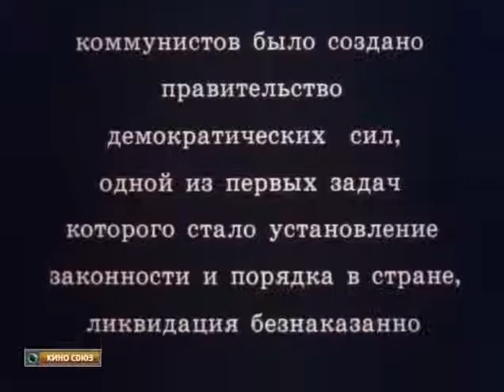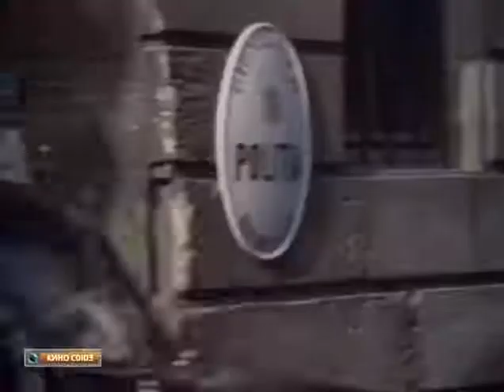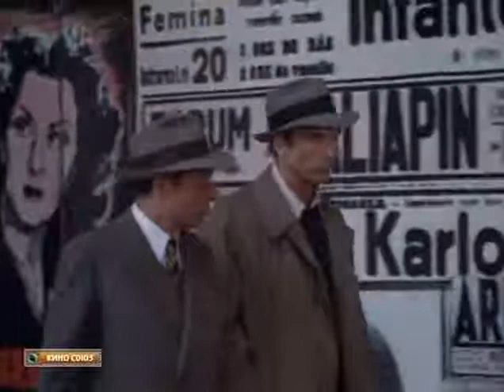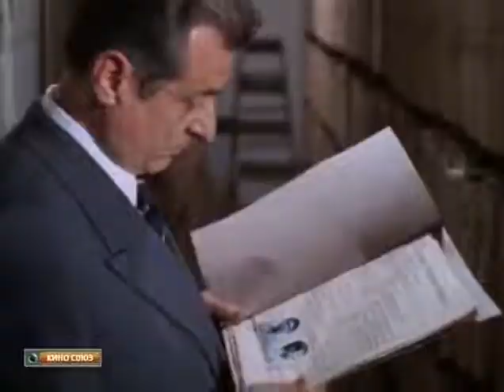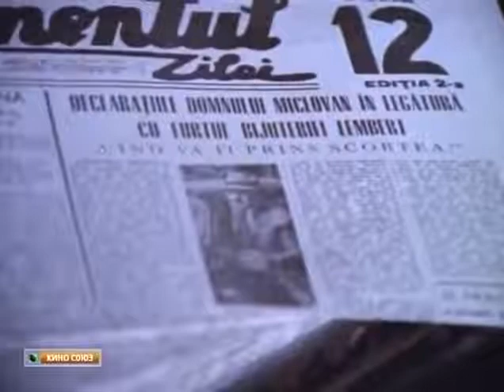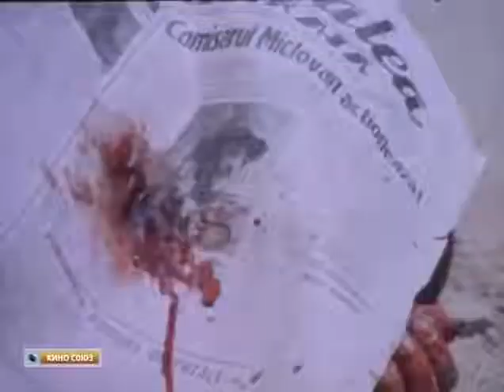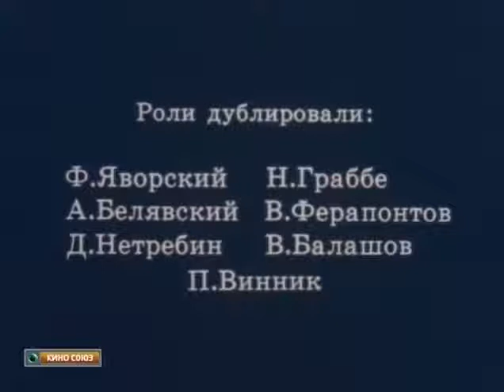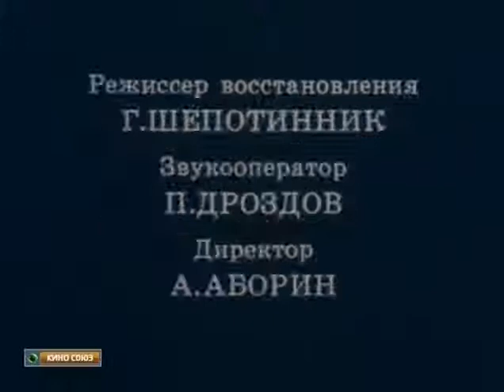Чистыми руками Румыния, 1972 детектив, Серджиу Николаеску, советский дубляж YouTube